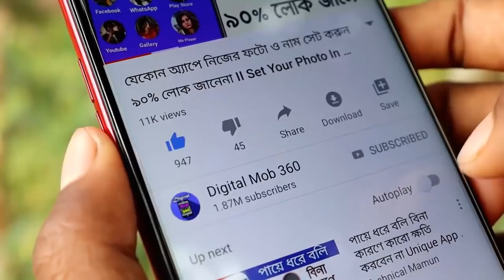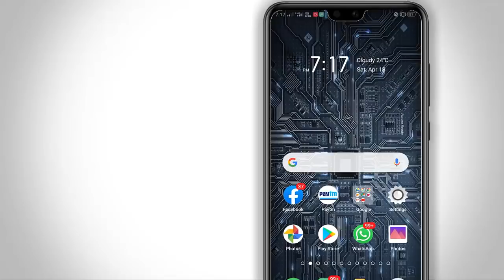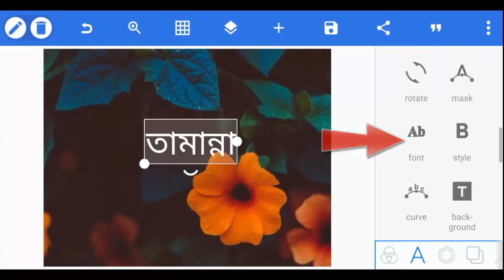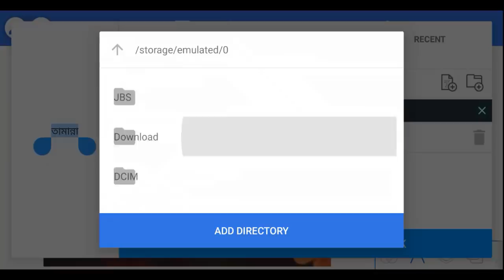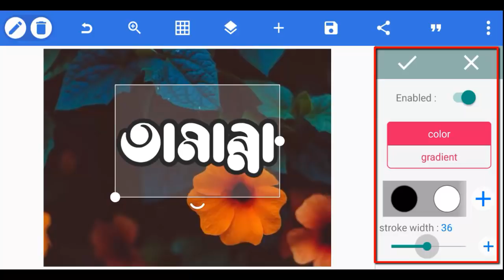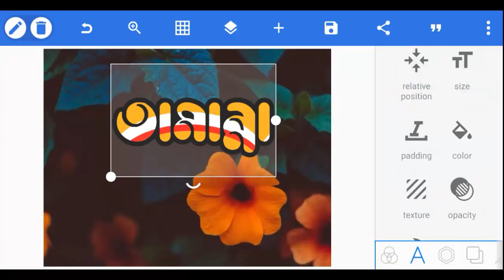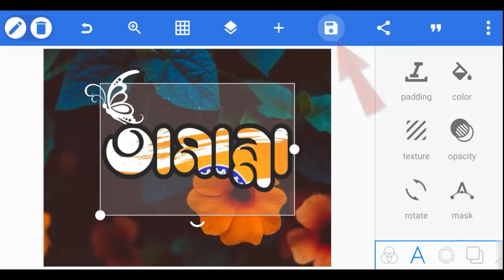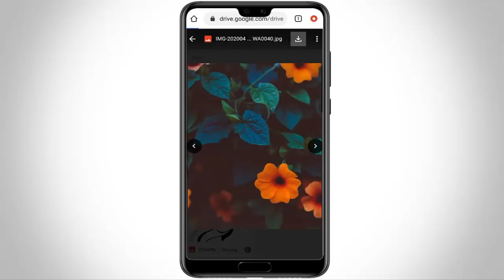মোবাইল দিয়ে বানান নিজের নামের স্টাইলিশ ডিজাইন II Make Your Name Stylish Design In Pixellab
How to Make Stylish Name Design In Pixellab In Bangla, Edit Your Name in Pixellab,Bangla Stylish Font On Android.